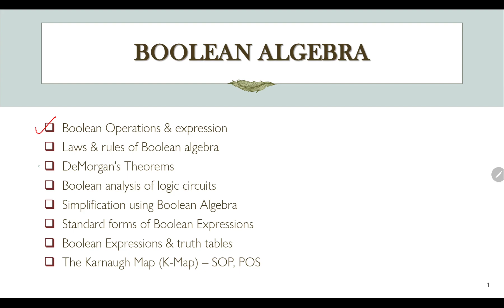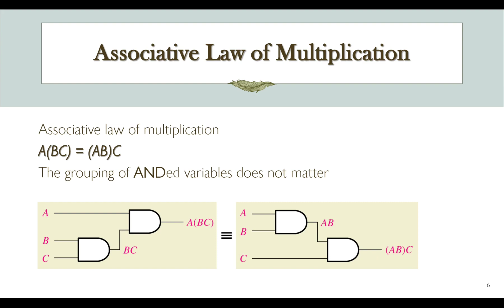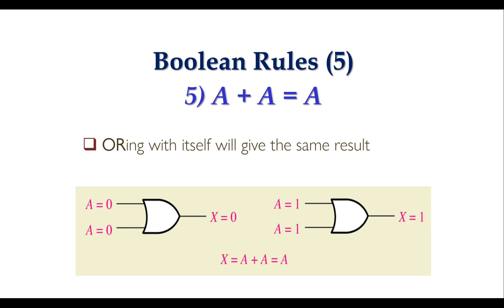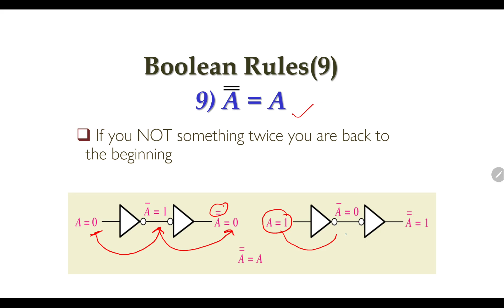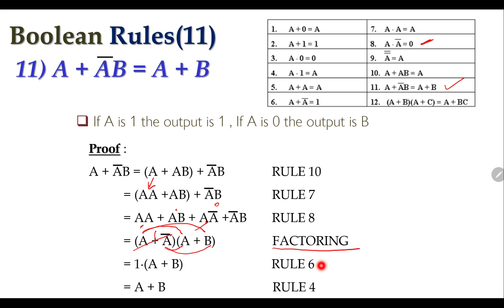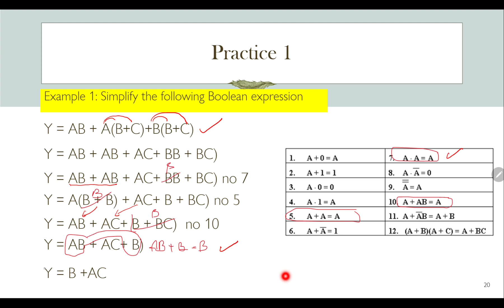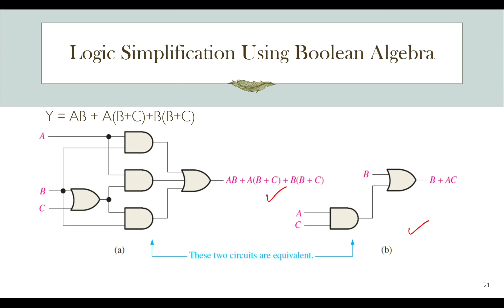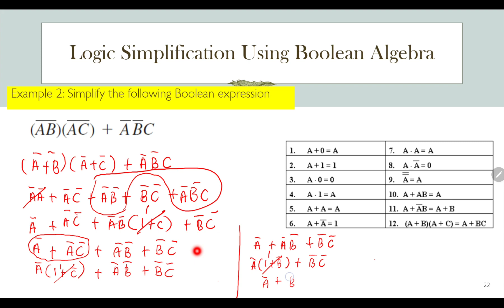Lecture 3 Boolean Algebra